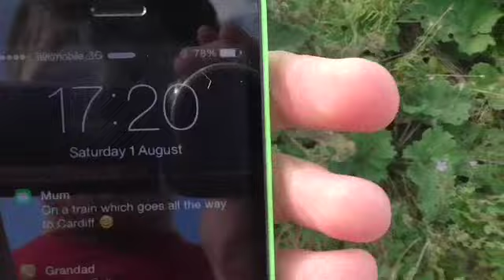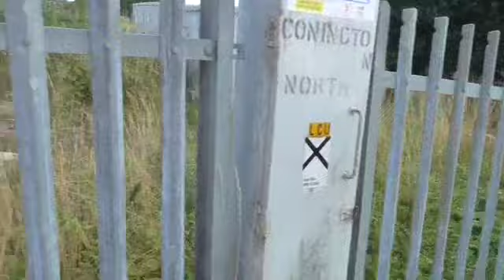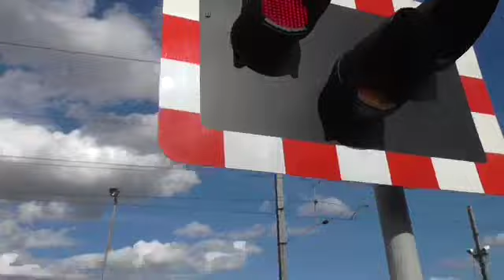Conington Level Crossing